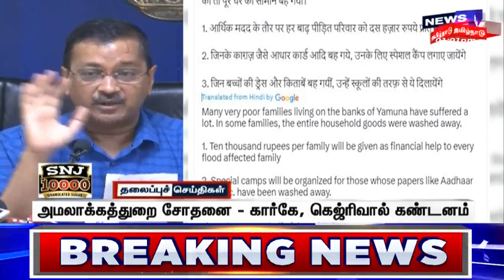பிற்பகல் 1 மணி தலைப்புச் செய்திகள் | Noon Headlines | Tamil News | News18 Tamil Nadu